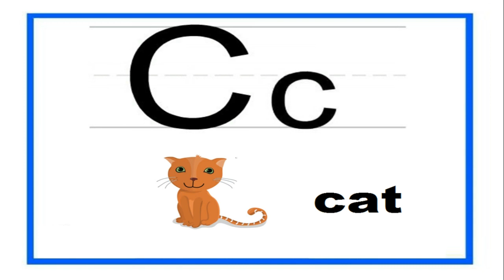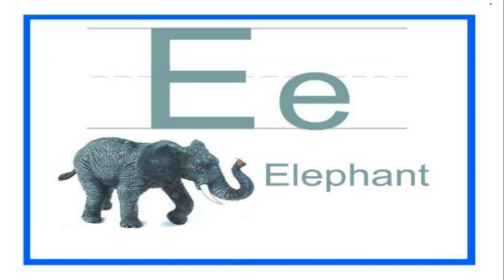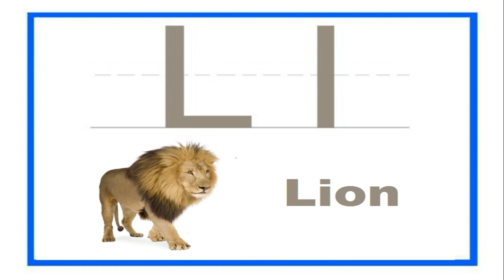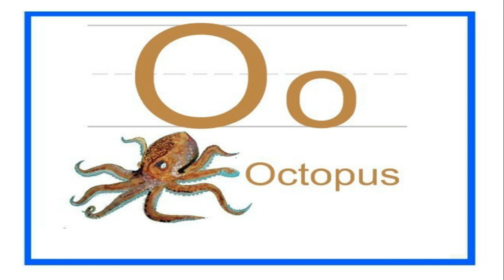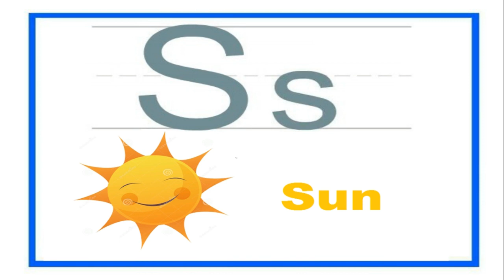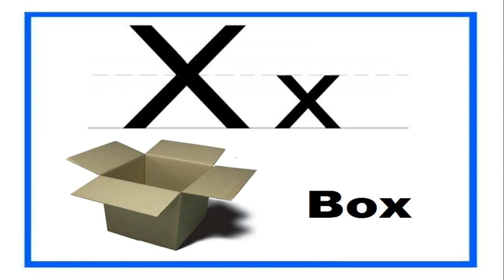A B C Learning Pictures